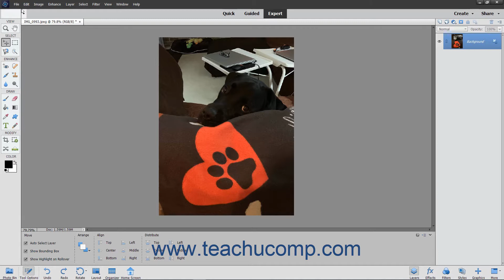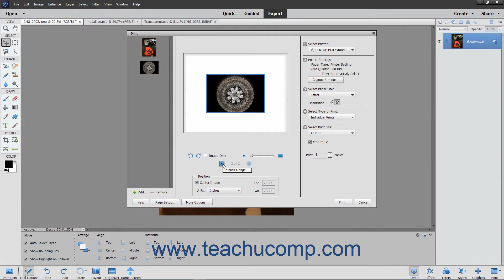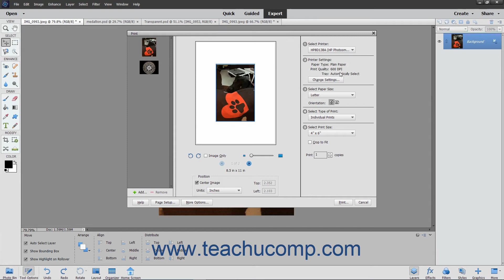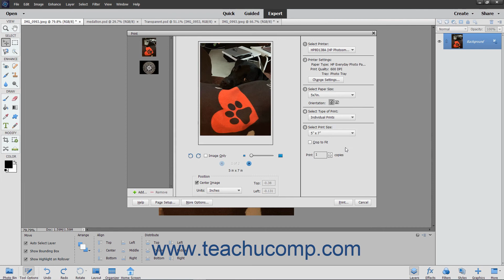Photoshop Elements 2021 Tutorial Printing Images Adobe Training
Learn about Printing Images in Adobe Photoshop Elements 2021 with the complete ad-free training course